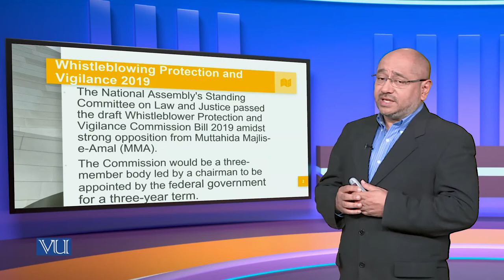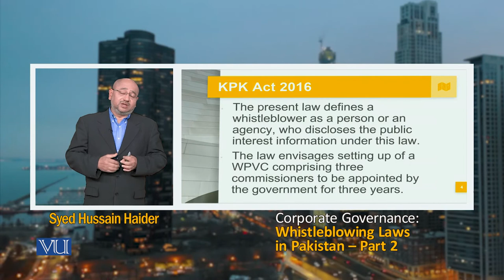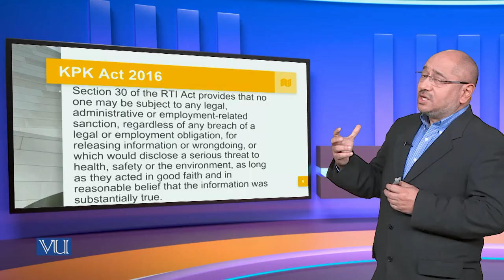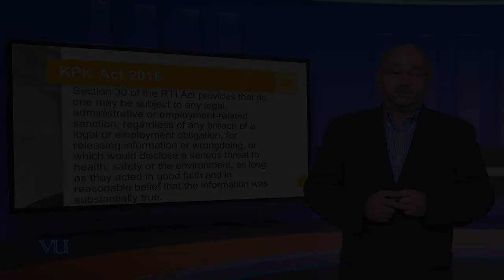Whistleblowing Laws in Pakistan Part-2 | Corporate Governance | MGT717_Topic125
Topic125: Whistleblowing Laws in Pakistan Part-2,
By Syed Hussain Haider